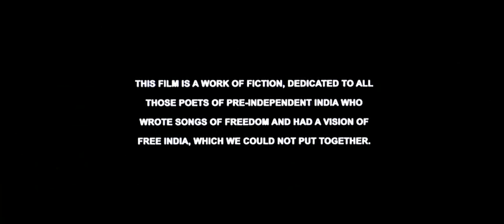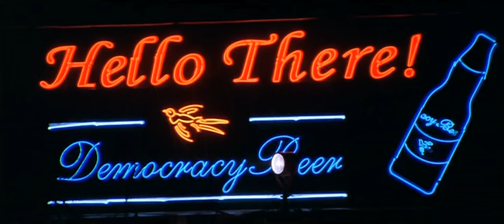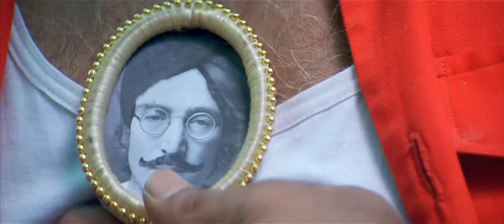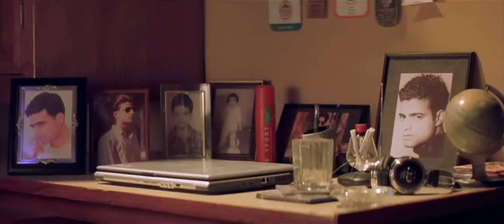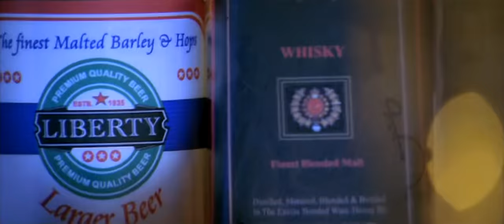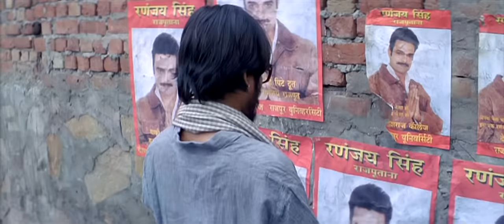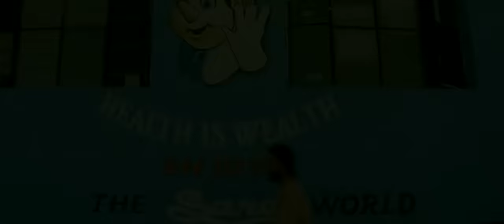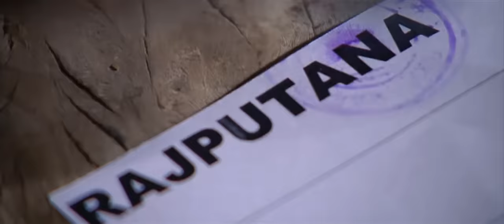Gulaal Full HD Movie (2009) Anurag Kashyap film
Master piece 🎥